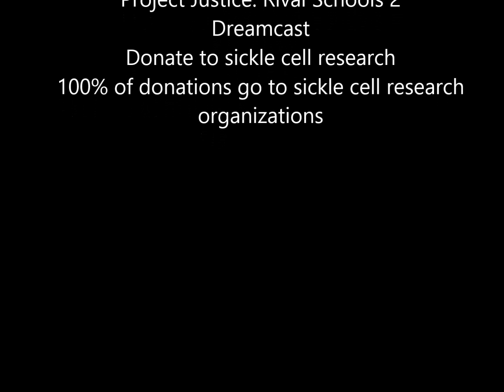Project Justice Rival Schools 2 retro look back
Another oldie for everyone to hold you till the next console war. This is a fighting game for 1 to 3 fighters in tag team match ups. Think Dead or Alive meets street fighter with a little tekken and quirkiness mixed in for good measure. It is a game for the crazy in me ha. Enjoy and as always donate to sickle cell research through the website.